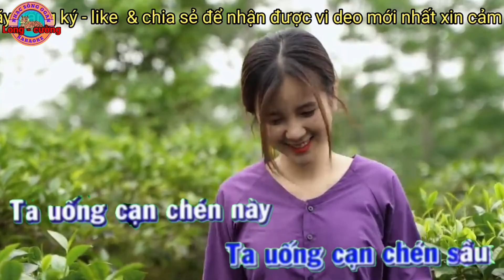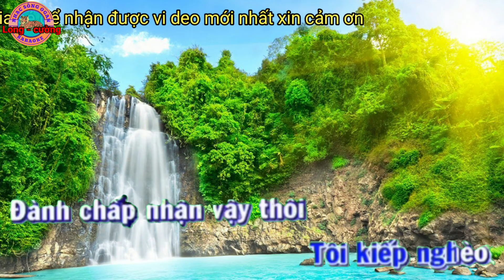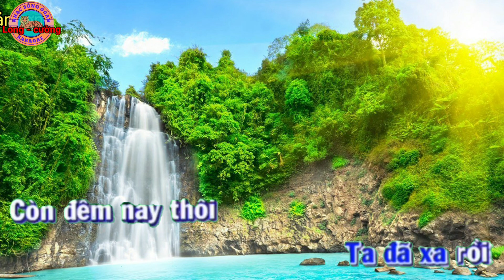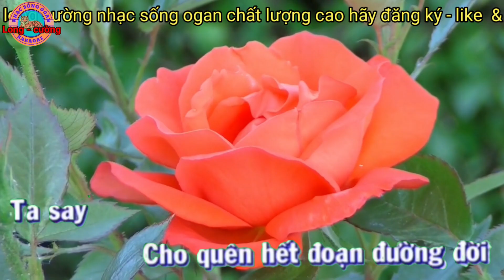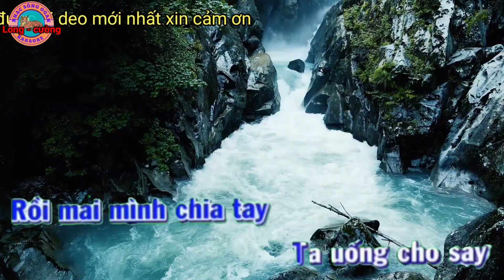karaoke cạn chén tình sầu nhạc sống ogan long cường hay nhất#karaoke#longcuong#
karaoke cạn chén tình sầu nhạc sống long cường hay nhất kênh long cường đem đến cho quí vị những ca khúc karaoke chất lượng cao hay nhất